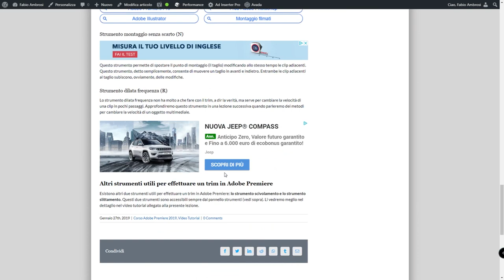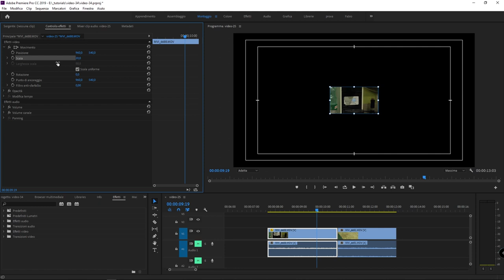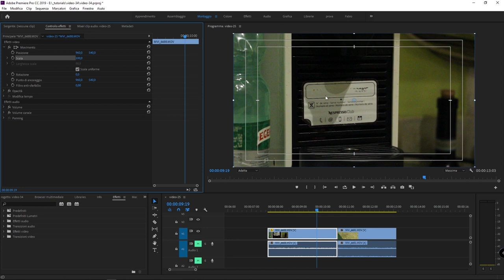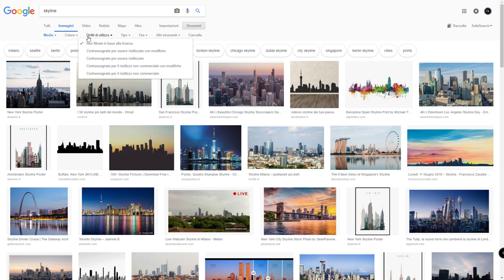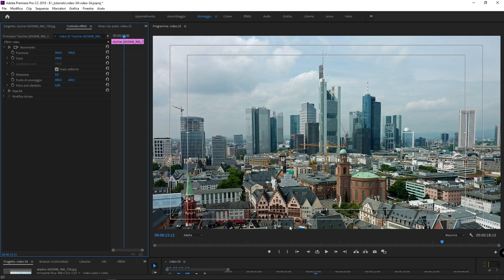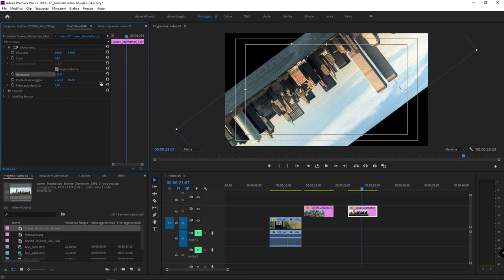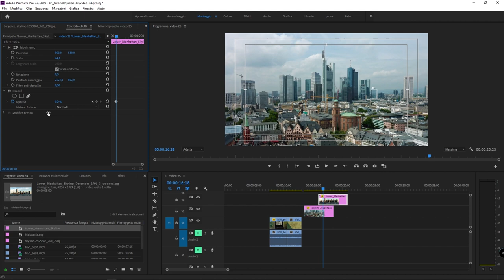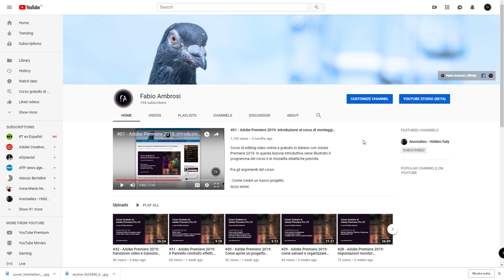#35 - Scalare, ruotare e spostare un video in Premiere Pro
Corso di Adobe Premiere Pro - In questo video tutorial vedremo alcune delle proprietà delle clip video presenti di default: la scala, la rotazione, la posizione e l''opacità. Cliccando su una clip video in timeline e andando nel pannello "controllo effetti" è infatti possibile modificare alcune proprietà presenti in tutti gli oggetti multimediali video.
In questo tutorial imparerai